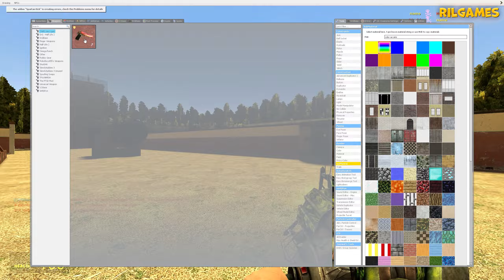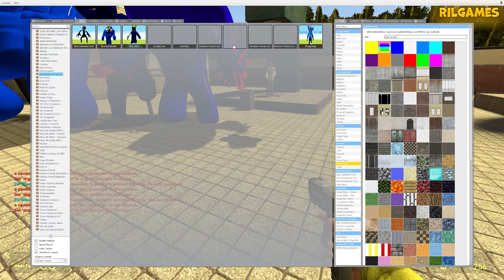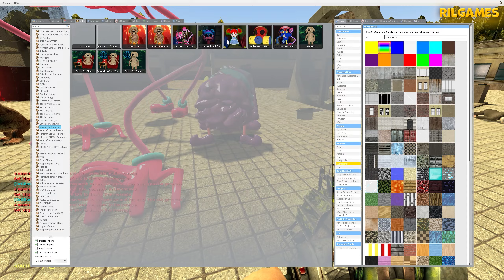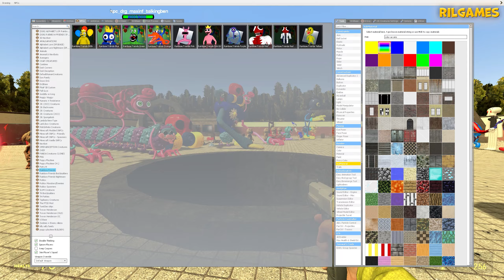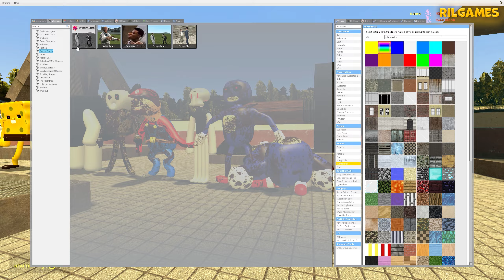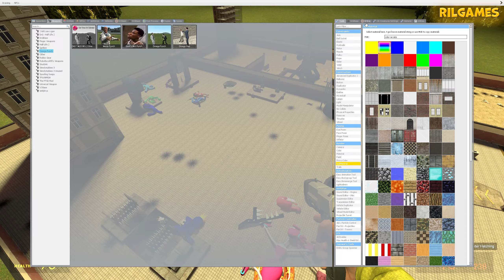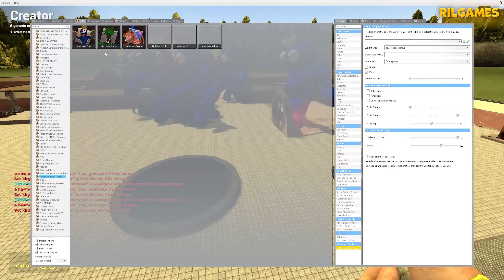Mega Punch All 3d Sanic Clones Memes In Garry's Mod! (MEMES 3D) #10